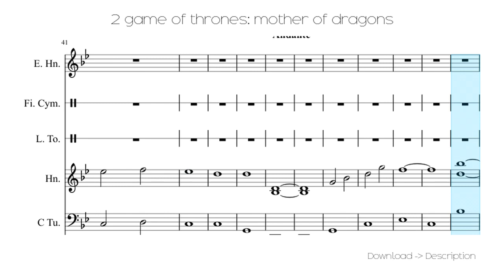🎶 2 Game Of Thrones: Mother Of Dragons 🎸🎸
Sheet for song: 🎶 2 Game Of Thrones: Mother Of Dragons 🎸🎸